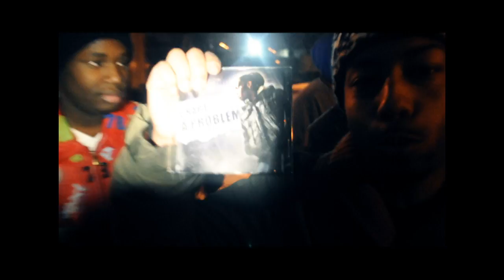SHANA KONOR QUEEN OF THE RING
AFTER THE BATTLE WITH SHANA KONOR.SHOUTOUT TO EVERYBODY WHO SUPPORTS..
QUININE ENTERTAINMENT (Q9ENT)
ARMED MEN ENTERTAINMENT (A.M.E)
SPECIAL SHOUT OUTS TO AR-16,DUTCHESS,E-HART VAGUE,DEBO,SKYE,VICCI,AND IRON SHEIKH